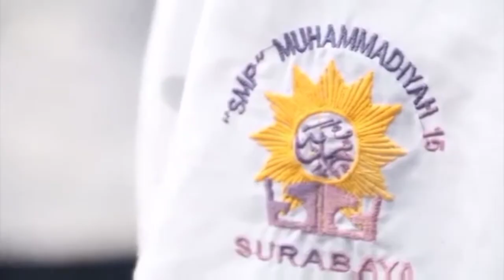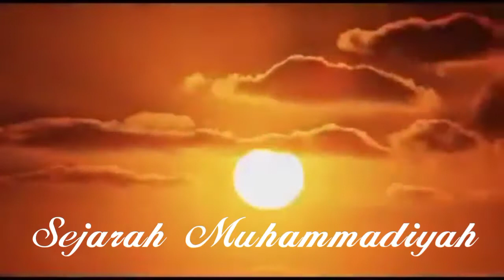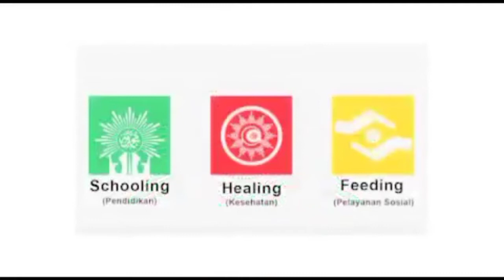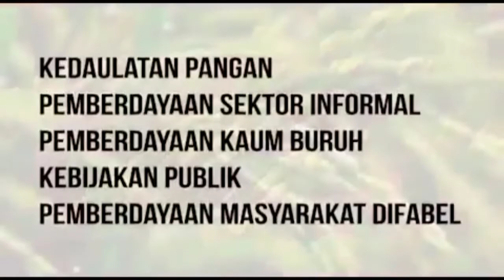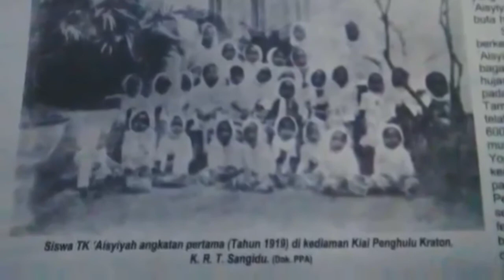Muhammadiyah - Aisyiyah Dulu, Sekarang dan Esok